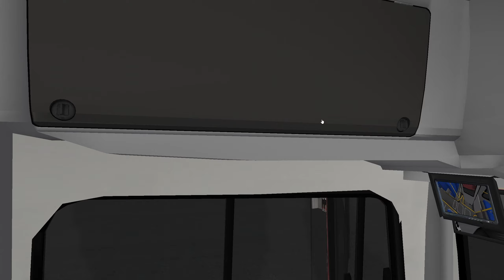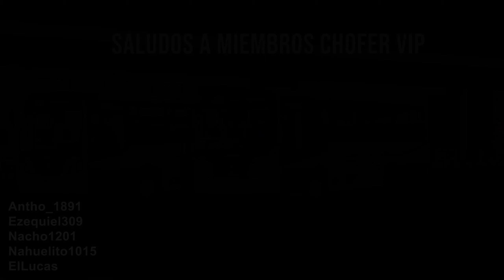【 LANZAMIENTO 】Mascarello GRAN VIA II | B7R y O500M - OMSI 2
En este video podrán apreciar el Mascarello Gran Via II para COETC en el cual he estado trabajando por algunos meses. Estos tendrán dos chasis diferentes: Volvo B7R y MB O500M.

🔆​ Agradecimientos a:

- Santiago Velazquez
- Gabriel Vargas
- FacuBusologo

👾 Discord: Link en la web

🚀 Specs:

🟥 CPU: Ryzen 9 5900x @ 4.8Ghz
🟩 GPU: RTX 3070 EVGA XC3 Black 8gb
🟦 RAM: 32GB DDR4 @ 3600Mhz

Omsi 2 Uruguay
Omsi 2 Montevideo
Omsi 2 coetc